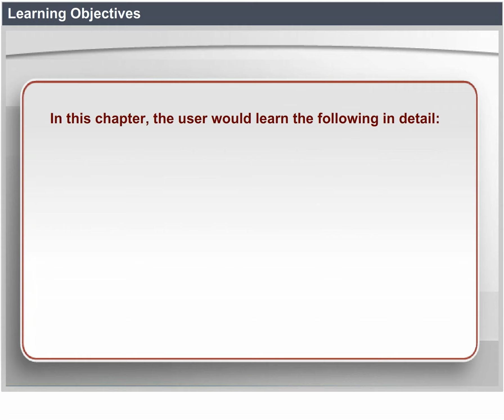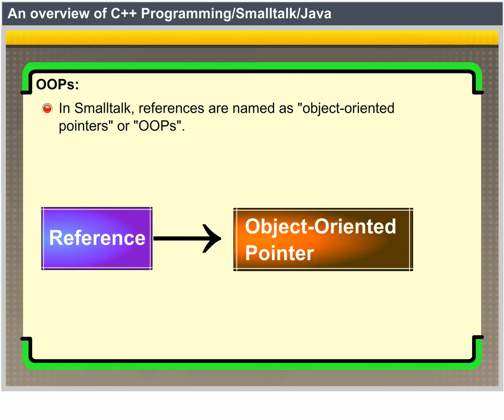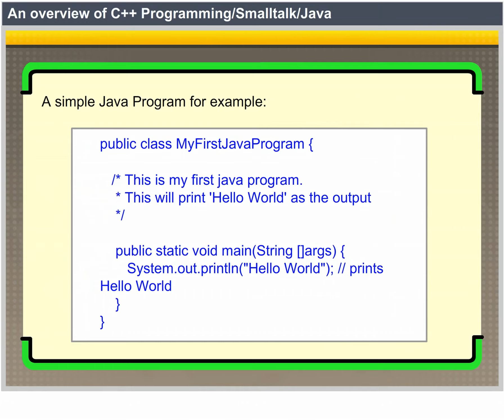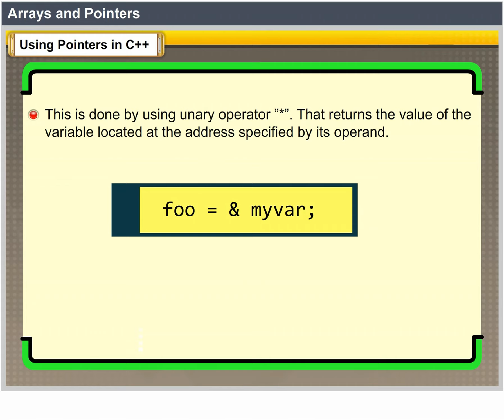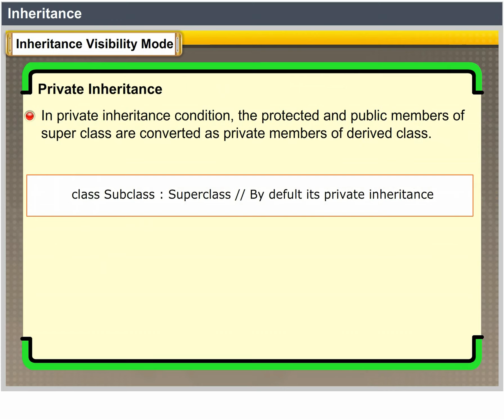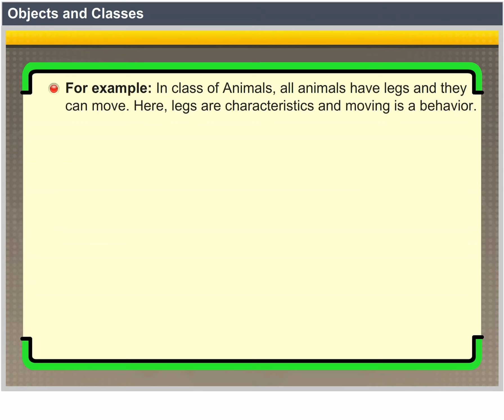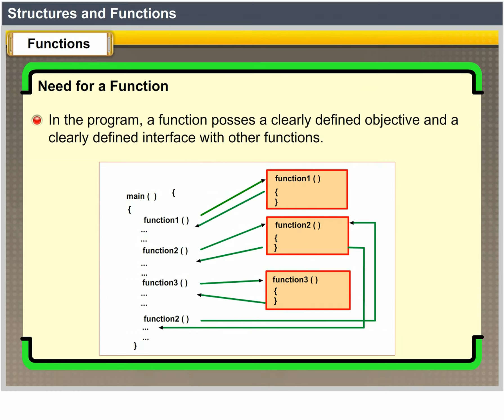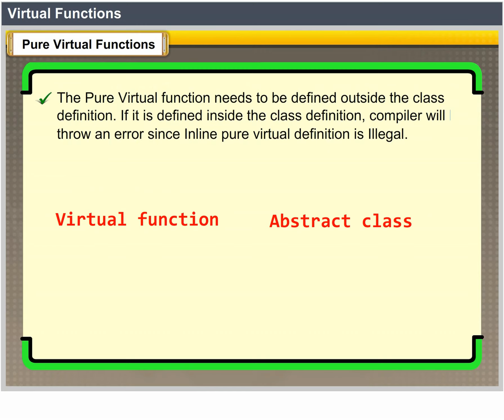OODB 2 Object Oriented Programming